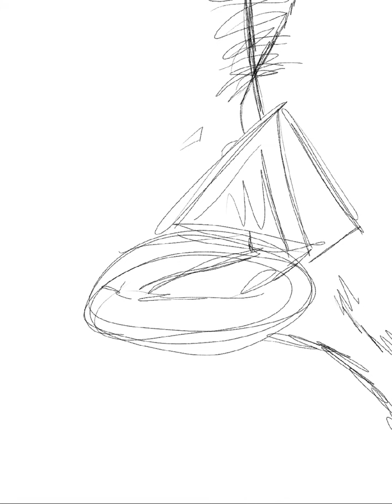Inktober day 2 digital practice!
inktober inktober2024 I'll probably keep the real deal pretty similar to this one. I kinda like how it turned out... now I'm just trying to figure out which character is out here exploring. 🤔